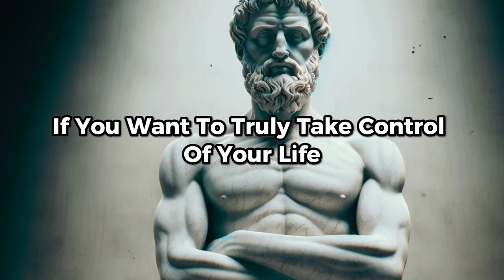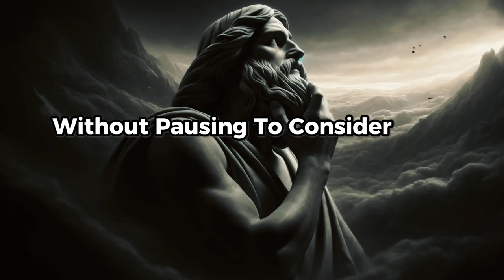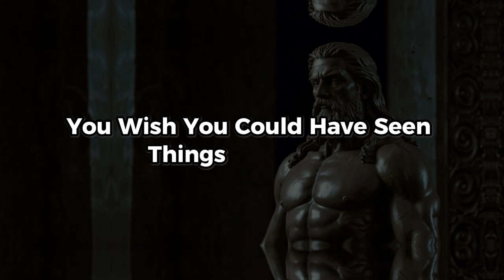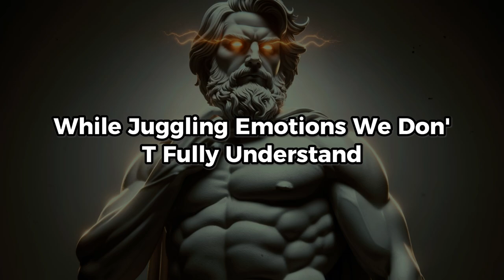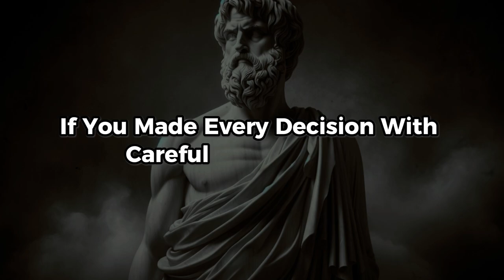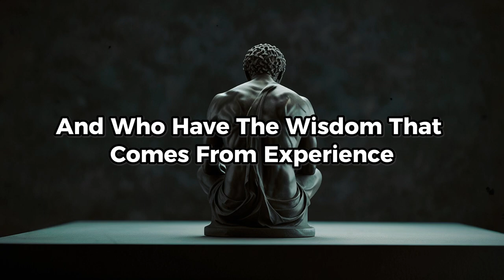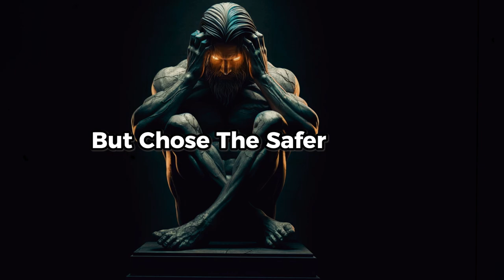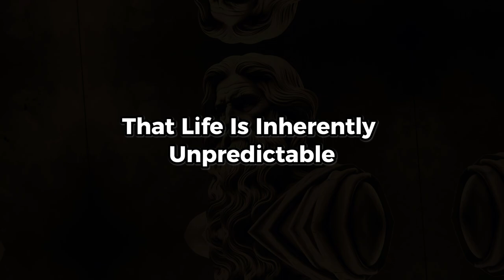Think Before You Act - A Stoic's Guide to Making Wiser Decisions | Stoicism Philosophy